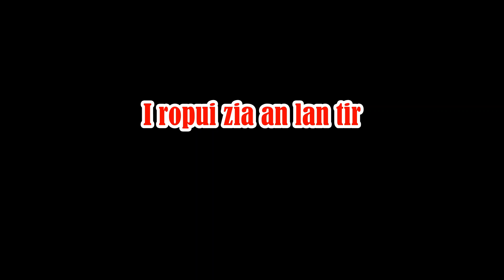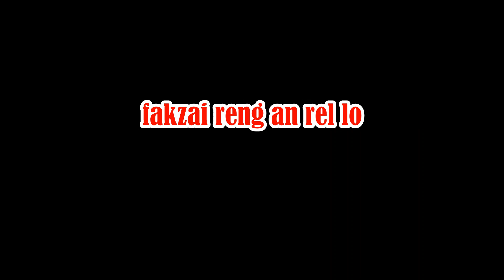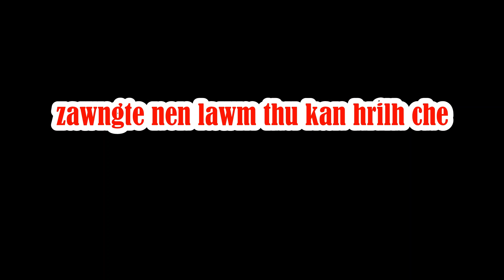SIAMTU ROPUI KAROAKE Hmeichhe key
He track hi kum 2015 a ka siam tawh a ni a, lo hmang tangkai duh kan awm takin ka dah ve e...